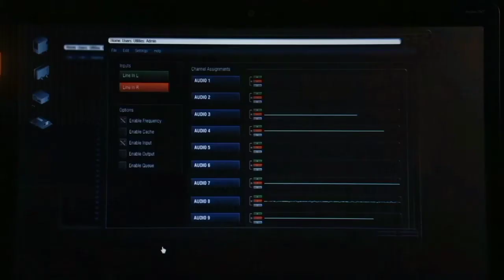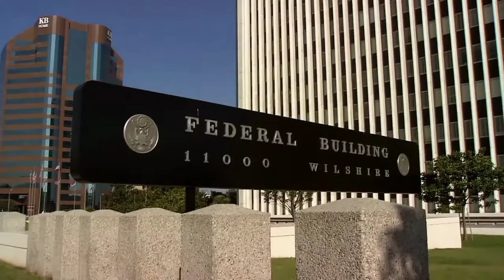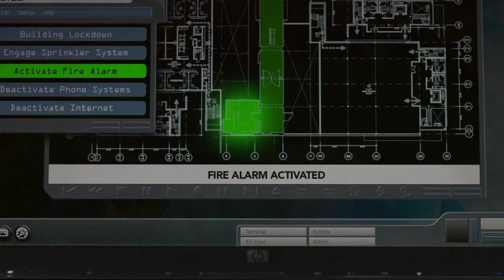Leverage - Season 1 Compilation (4/8)